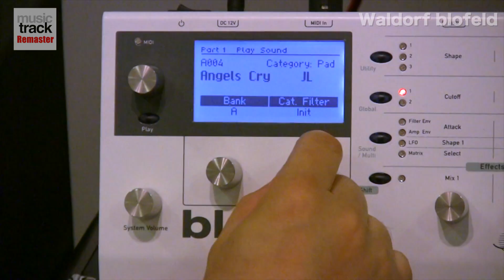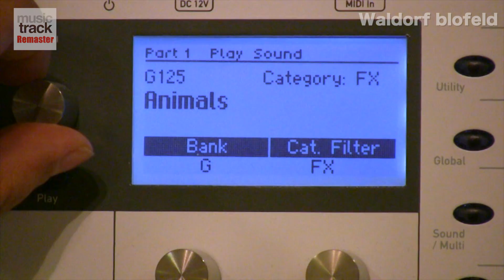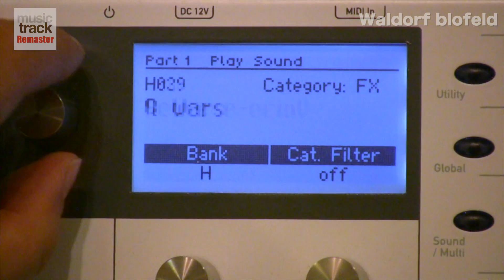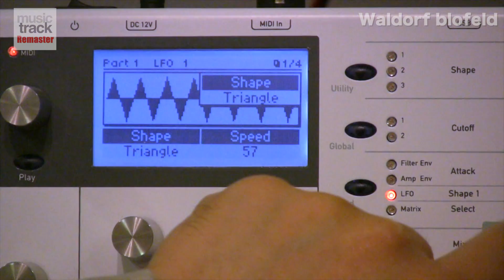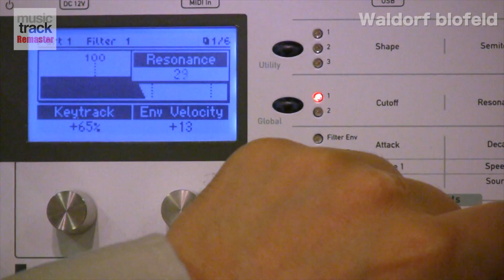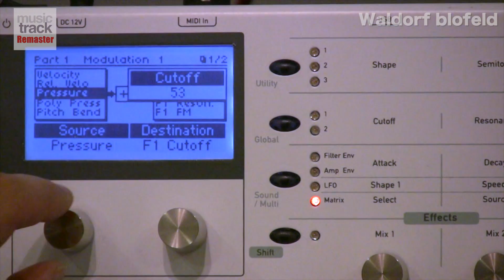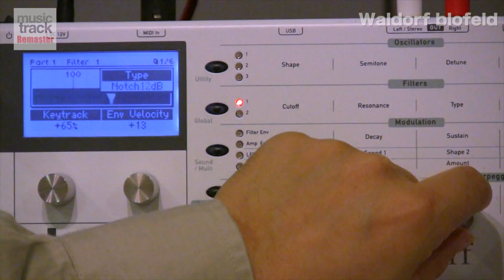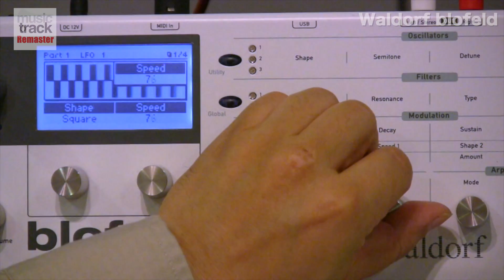Waldorf blofeld Demo & Review [Remaster]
This gear's blog is only in Japanese.

初期に投稿したYoutubeビデオは仕様上、解像度が低く、見づらかったことから、過去の映像を高解像度にリマスターしたバージョンで再度、お届けします。
Youtube videos posted earlier will have low resolution and are difficult to see due to site specifications, so we will deliver past videos in a version remastered to high resolution.